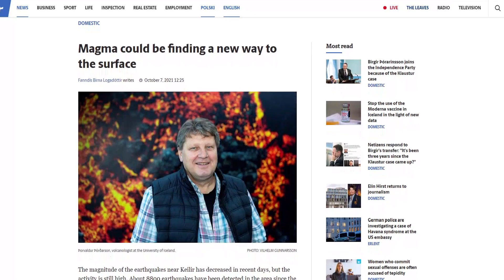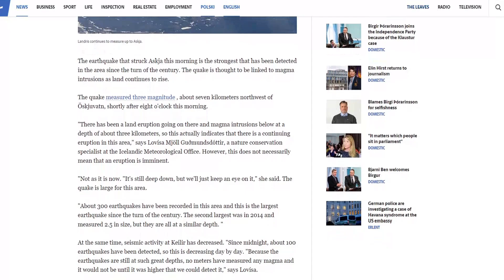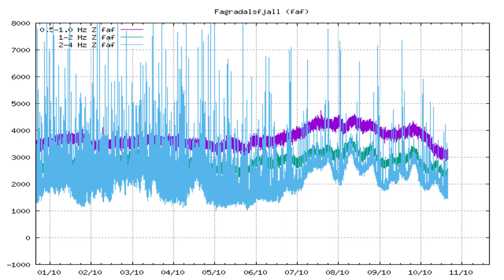Iceland Volcano Updates | Mystery earthquake and Decreased activity!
Hello everybody. Today we got some interesting news, as always. The earthquake activity has been decreasing under Mt. Keilir but at the same time its been shifting to the South-West, what could that mean?
An earthquake, 3 in magnitude, struck 7km North of Lake Askja which makes it the biggest earthquake in the area since the turn of this century.

In the video, I go into the detail of this news but the speculation section is pretty dull since not much has changed since the last video.

If you want to share the video the easiest way to do it is to like it since it tells the youtube algorithm it's worth the watch. Thanks!

Timestamps:
News: 00:00
Data and Details: 0:50
Speculations and Predictions: 3:03